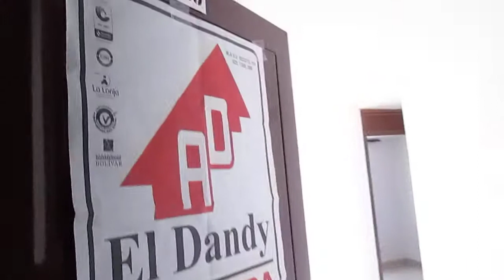Apartamento en Itagui para arrendamiento. Sector San Gabriel